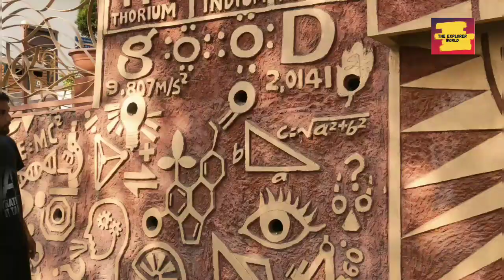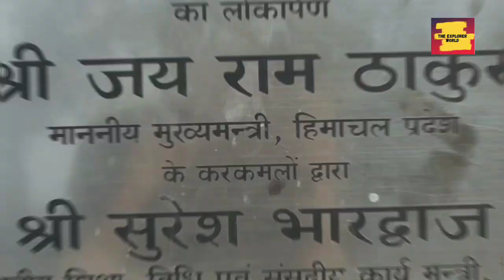hpu campus part-1|हिमाचल की खूबसूरत यूनिवर्सिटी |hpu shimla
i m showing in this blog
himachal pradesh University shimla campus
hpu shimla